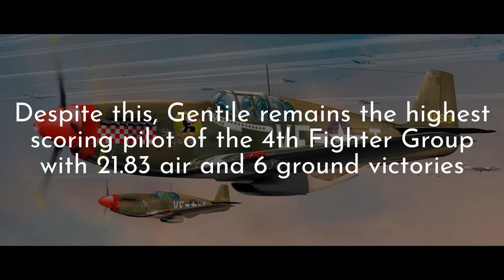Don Gentile's near death air combat - 14th January 1944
On 14th January 1944, Dominic Salvatore ‘Don’ Gentile led a flight of the 336th Fighter Squadron, 4th Fighter Group from Debden airfield on a fighter sweep over France. On this day he shot down 2 enemy fighters and was involved in a near death dogfight as he duelled two more enemy aircraft famously calling ‘Help I'm being clobbered! If I don't make it back tell them I got two!’ Gentile remains the highest scoring pilot of 4th Fighter Group USAAF in WWII.

Thanks to Henry Lamshed for the improved audio!

Music: ‘Path Through the Mountains’ by Scott Buckley – released under CC-BY 4.0.